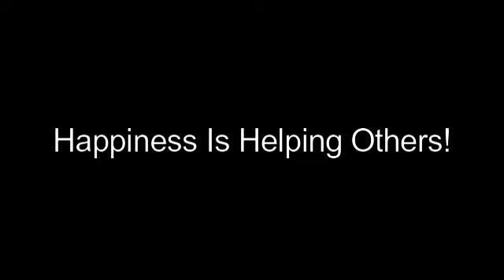Happiness - A Short Film | World Premiere | Full Movie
Premiere on 13th February at 4:00 pm.